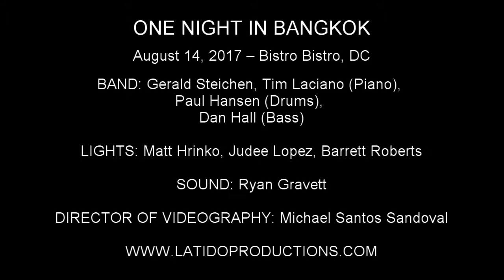Jose Llana - "My Unfortunate Erection" (Spelling Bee)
ONE NIGHT IN BANGKOK

August 14, 2017 – Bistro Bistro, DC

BAND: Gerald Steichen, Tim Laciano (Piano), Paul Hansen (Drums), Dan Hall (Bass)

LIGHTS: Matt Hrinko, Judee Lopez, Barrett Roberts

SOUND: Ryan Gravett